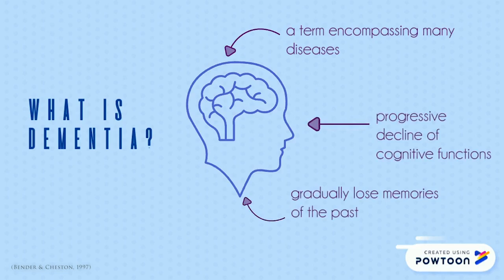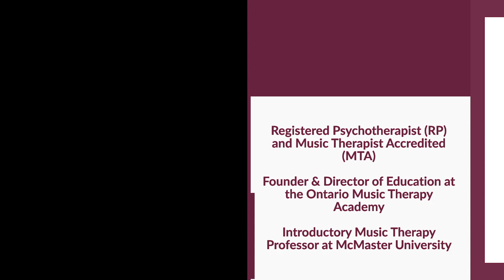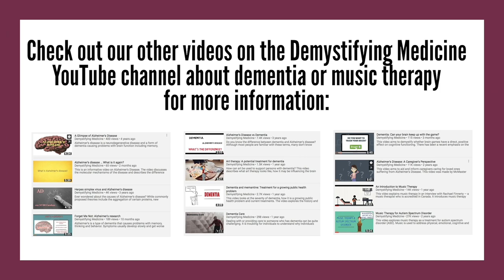Music therapy for dementia: Awakening memories with Rachael Finnerty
Accredited Music Therapist, Registered Psychotherapist and PhD candidate, Rachael Finnerty, joins us again at Demystifying Medicine to discuss music therapy. Rachael founded the Ontario Music Therapy Academy to provide professional development workshops, consulting, supervision, research, webinars, and music therapy. Rachel also created and teaches two music therapy courses at McMaster University: Introduction to Music Therapy & Introduction to Music Therapy Research. This interview discusses topics including music therapy for dementia treatment, what a typical music therapy session with a patient looks like, and comparisons between music therapy and biomedical methods.

For more information on music therapy and Rachael Finnerty’s past interview with Demystifying Medicine, check out the following video below:

This video was made by McMaster Demystifying Medicine students Alyssa Kostopoulos, Lara Virgillo, Esha Contractor and Ali Imran.

References:

Alzheimer Society Toronto. (2019). Music Project.

Bender, M. P., & Cheston, R. (1997). Inhabitants of a lost kingdom: a model of the subjective experiences of dementia. Ageing and Society, 17(5), 513–532. DOI:10.1017/s0144686x97006570

Livingston, G., Sommerlad, A., Orgeta, V., Costafreda, S. G., Huntley, J., & Ames, D. (2017). Dementia prevention, intervention, and care. The Lancet, 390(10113), 2673–2734. DOI:10.1016/S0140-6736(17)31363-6

Vink, A. C. (2013). Music therapy for dementia: the effect of music therapy in reducing behavioural problems in elderly people with dementia. Groningen: s.n.